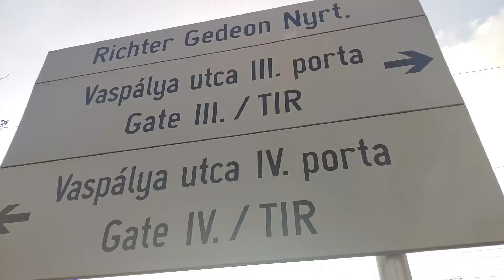Vaspálya utca átadás, 2020. december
Bruttó 81 millió forintból – 50 százalékban kormányzati pályázati támogatásból – befejeződött a Vaspálya utca még földes részének aszfaltozása, illetve felújítása a Noszlopy utca és Vasgyár utca közötti szakaszon. A kerület vezetése a területen 32 új parkolóhelyet is létrehozott, illetve megújította a gyalogosjárdát is. A kivitelezés során kiemelt fontosságú volt, hogy a környékbeli cégek működése zavartalan legyen, napi szinten egyeztettek például az itt telephellyel rendelkező Richter gyógyszergyárral, de folyamatos volt az együttműködés a MÁV Zrt-vel is, a pálya közelsége miatt ugyanis a szalagkorlátok földelését a városnak a vasúttársaság szabványai szerint kellett megoldania.
A szilárd burkolatot kapott útszakasz 164 méter hosszú és 7 méter széles, melyből 90 méter teljes szerkezetében új út. A terület vízelvezetését 4 új víznyelő biztosítja és 116 folyóméternyi szalagkorlát szolgálja a biztonságot. A beruházás miatt kivágott nyárfa helyett a területen 12, a kerület további kijelölt részein pedig további 33 facsemetét ültettek.